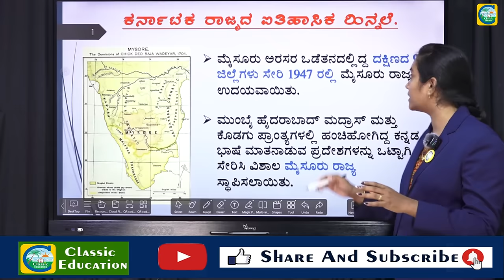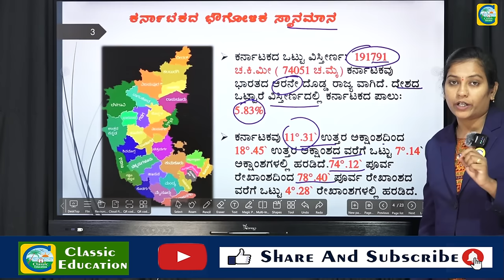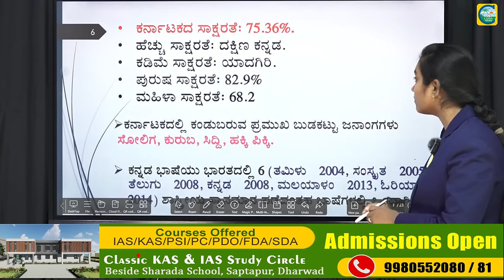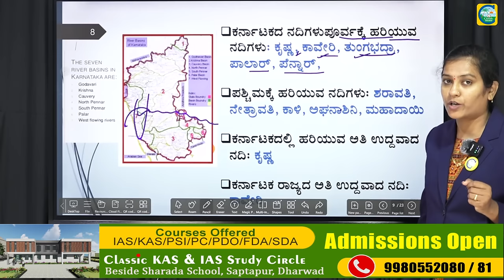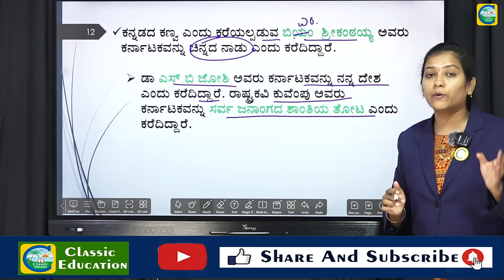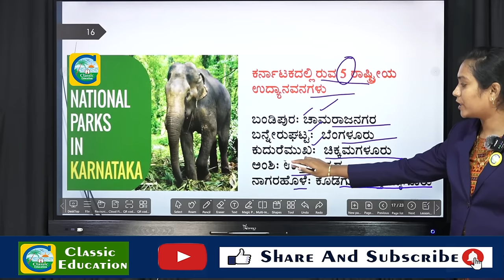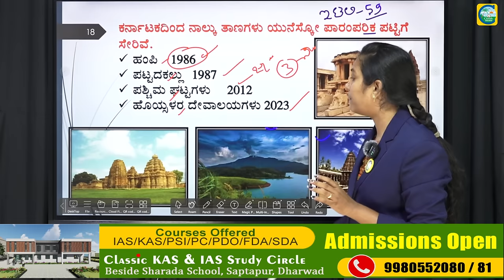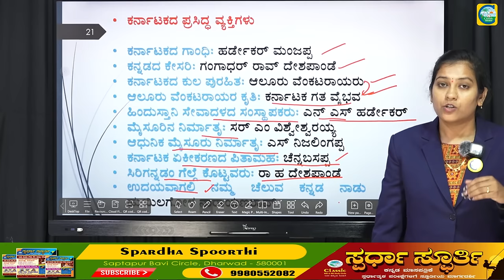ಗ್ರಾಮ ಲೆಕ್ಕಾಧಿಕಾರಿ ಮತ್ತು ಗ್ರೂಪ್ ಸಿ ಪರೀಕ್ಷೆಗಳಿಗಾಗಿ ಕರ್ನಾಟಕದ ಕಿರುಪರಿಚಯ | Priyanka Pattar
Classic Education
Dharwad